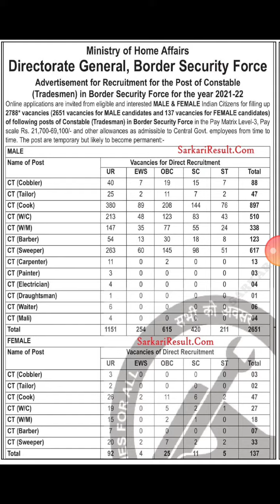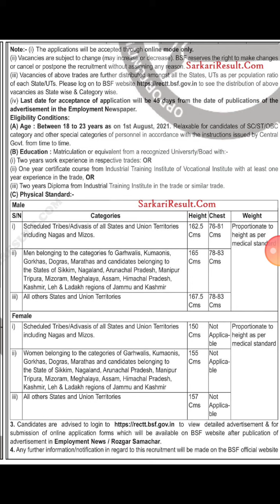BSF Constable Tradesman Recruitment 2022 Online Form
Border Security Force (BSF) has released the advertisement of Constable Tardesman Recruitment 2022 for 2788 posts. All the candidates who want to participate in this examination can apply online from 16 January 2022 to 01 March 2022. For other information related to recruitment like trade wise recruitment, selection procedure, eligibility, age limit, documents required, apply only after reading the advertisement.

By- Rohit Ranjan
R.Ranjan Academy

1. R.Ranjan Academy
2. Government Vacancies
3. Central Government Jobs
4. Latest Govt Jobs
5. Government Jobs
6. Sarkari Naukri
7. Sarkari Job
8. Job Alert
9. Sarkari Job
10. Central Government Jobs
11. Sarkari Job Alert
12. Sarkari Result
government jobs 2021,
government jobs,
Government,
Job,
Government job,
Government jobs 221,
Recruitment,